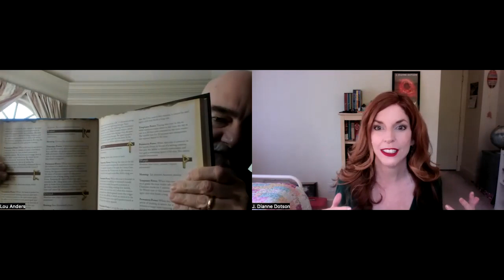Fantasy Author Chat: J. Dianne Dotson Interviews Lou Anders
Fantasy, sci-fi, and horror author J. Dianne Dotson interviews fantasy writer, RPG designer, and screenwriter Lou Anders. Topics include the Thrones & Bones books and role-playing games, intensive world-building ideas, influences, and current and upcoming projects.